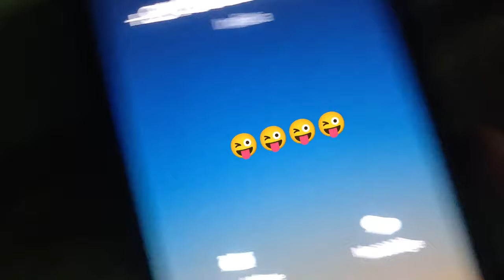TRAIN में NO LOCO PILOT ONLY ALP ! Pilot Rajiv Vlogs